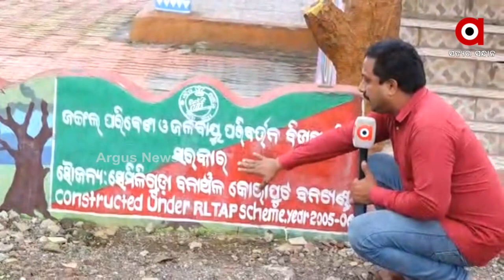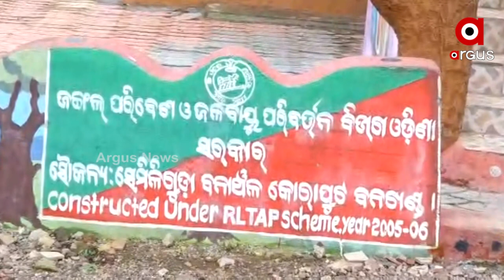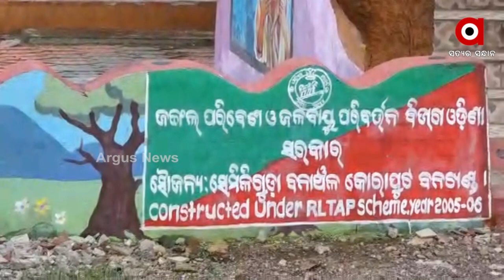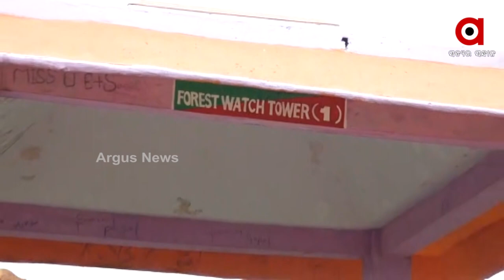Argus Team Explores the Ground Reality at Deomali Hill of Koraput District